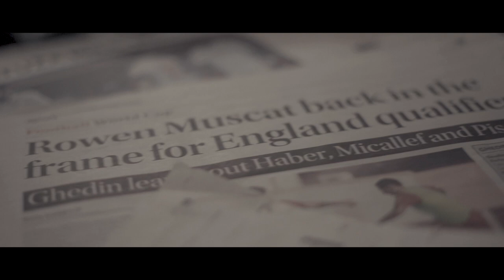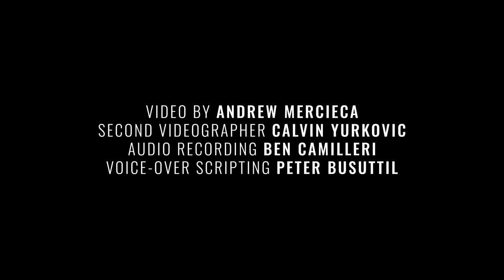ROWEN MUSCAT X ENERVIT | A SHORT FILM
Enervit presents Rowen Muscat. A top football player, who is at the top of his game here in Malta! Watch now to discover what it truly takes to become an elite.